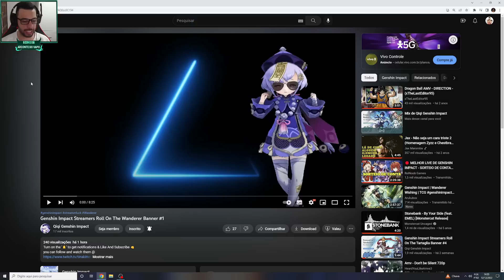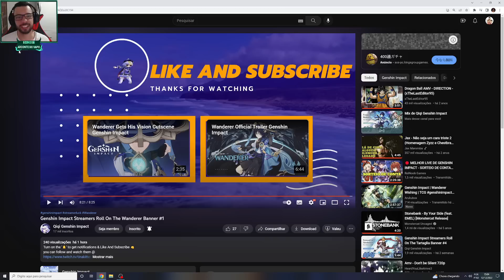MIHOYO MEXEU FIRME!! OS TIROS MAIS CAGADOS NO BANNER DO SCARAMOUCHE PARTE 1 - GENSHIN IMPACT